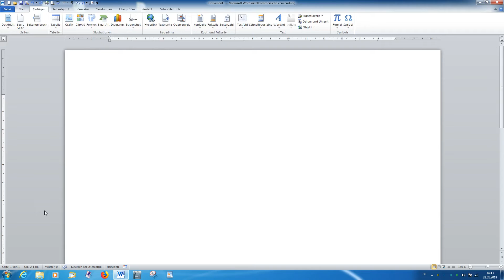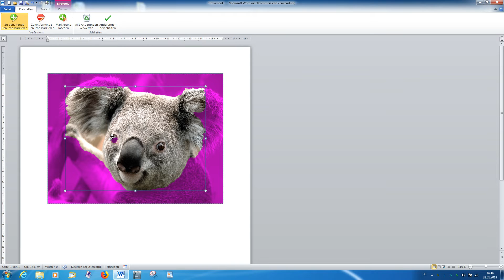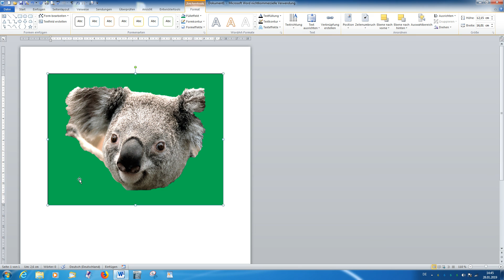Word Wunschkonzert #057 Bild vom Hintergrund lösen [deutsch] HD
Word schnell und einfach erklärt – ZuschauerWunschVideo:
Ein Bild vom Hintergrund so lösen, dass Sie den Hintergrund anschließend selbst gestalten können.